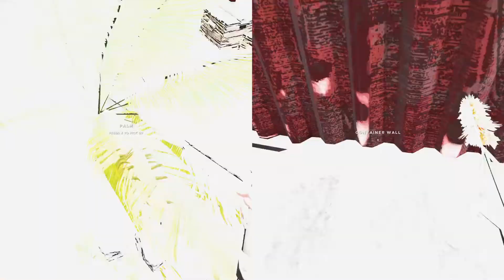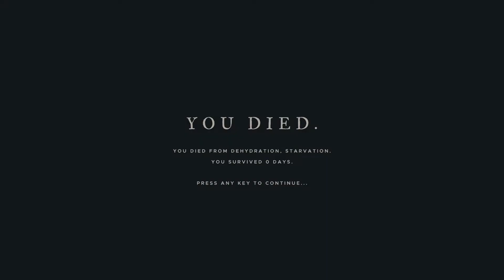Playing Stranded Deep Multiplayer Split-Screen Co-Op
Playing Stranded Deep Multiplayer Split-Screen Co-Op.  We crashed into the ocean floating on a life raft in the middle no where.  We found an island and paddle our way there and there is where our adventure begins.